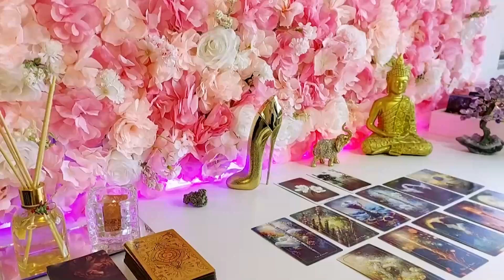TAURUS, THIS COMES FOR YOU😳LOVE OF YOUR LIFE 🥰RECONCILIATION❤️ UNEXPECTED CHANGES‼️LOVE AND MONEY💰